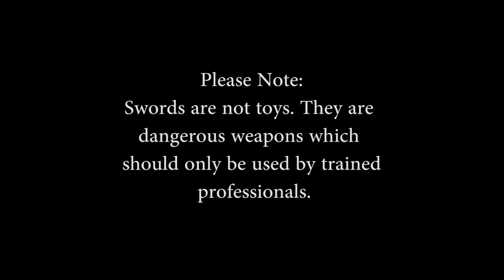Interrogation [Director's Commentary Part 2]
*This was uploaded as unlisted a few years ago. I'm finally making it public.

This is the second part of the director's commentary Kirtan Singh's film, Interrogation.